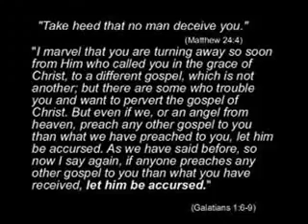Vatican's Ecumenical Movement for a One World Religion